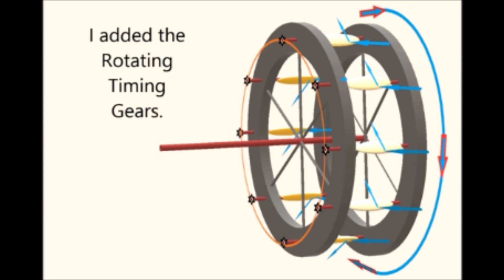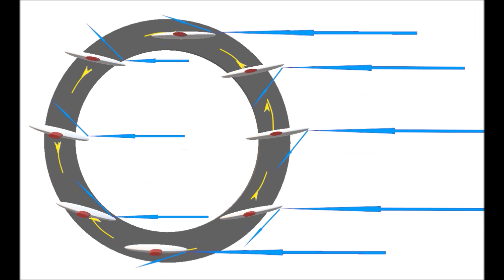7 DIY Hydrofoil projects that you can build at home.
These are 7 different Hydrofoil projects that you can build at home, from hydrofoil boats and boat propulsion systems to hydrofoil based electric generators and even a first design and test of a hydrofoil based WATER SKATE, this video has a little for everyone.